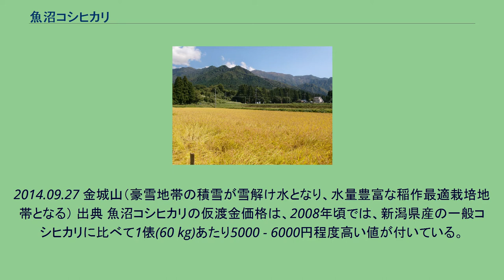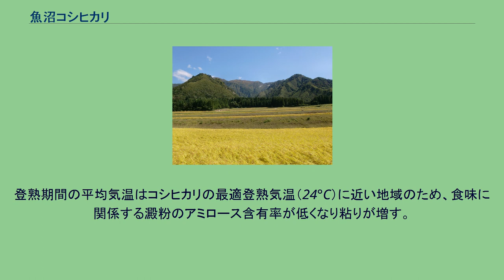魚沼コシヒカリ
魚沼コシヒカリ（うおぬまコシヒカリ）は、新潟県魚沼地域（5市2町）で収穫される、コシヒカリBL（9割以上）およびコシヒカリ（1割以下）の米の産地ブランド。
魚沼産コシヒカリ（うおぬまさんコシヒカリ）として販売しているケースもある。
テロワール（環境条件）がコシヒカリBLおよびコシヒカリの最適生育条件に近く、また、生産農家の栽培技術向上により、日本穀物検定協会の米食味ランキングでは1989年（平成元年）より、2004年（平成16年）までコシヒカリで、2005年（平成17年）以降はコシヒカリIL（コシヒカリBLの4品種混合栽培）で2016年（平成28年）までの28年連続「特A」認定と国内最高評価を受けていた。
1993年（平成5年）に発生した平成の米騒動でも、「特A」認定を受けた国内唯一の産地でもある。
日本 新潟県 （魚沼地域 5市2町） おおむね旧魚沼郡（のちの北魚沼、南魚沼、中魚沼3郡）にあたる地域。
小千谷市はもと北魚沼郡、十日町市はもと中魚沼郡であることによる。
市町村の変遷があるため、旧魚沼郡の区域がそのまま該当しているわけではなく、かつて三島郡（小千谷市片貝地区）、旧古志郡（小千谷市東山地区）、旧東頸城郡（十日町市松代地域、松之山地域）に属していた区域も産地に含まれている。
平成の大合併で誕生した魚沼市は旧北魚沼郡の川口町を除く地域によって構成される市であり、その区域は元来「魚沼」と呼ばれてきた地域の一部（北魚沼）である。
したがって、魚沼コシヒカリは魚沼「市」で収穫されたものとの理解は誤りである。
魚沼コシヒカリ 標高300 m の栽培地帯 『姥沢新田』（航空写真） 魚沼コシヒカリ 塩沢産（日本百名山 巻機山を望む、標高300 m の栽培地帯 『姥沢新田』 ） 巻機山と古峰山を望む、標高400m の栽培地帯 『台原（だいっぱら）』 標高500m の栽培地帯 『清水西谷後』
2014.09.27 金城山（豪雪地帯の積雪が雪解け水となり、水量豊富な稲作最適栽培地帯となる） 出典 魚沼コシヒカリの仮渡金価格は、2008年頃では、新潟県産の一般コシヒカリに比べて1俵(60 kg)あたり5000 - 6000円程度高い値が付いている。
中国商標 越後平野は、対馬海流の影響で冷害がなく日本海側気候のため、夏季に晴天日が多く日照時間が長いため登熟は良いがフェーン現象が出穂期にあると、登熟障害になる。
魚沼は、盆地のため気温の日較差が大きくイネの消耗が少ないため澱粉の蓄積条件が良く大粒の良質米ができる。
登熟期間の平均気温はコシヒカリの最適登熟気温（24°C）に近い地域のため、食味に関係する澱粉のアミロース含有率が低くなり粘りが増す。
最近は猛暑と温暖化の影響で標高300 m - 400 m地域（南魚沼市上田地区南部・湯沢町・津南町）の品質向上が注目されている。
2019年は出穂期にフェーン現象による高温で登熟障害が広範囲に発生し、過去最低まで1等米比率が低下したと報道された。